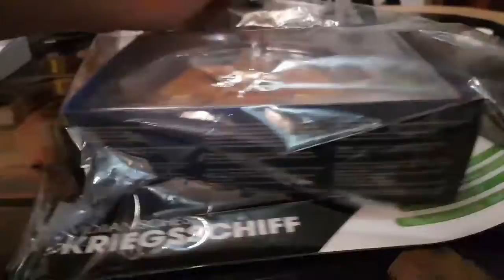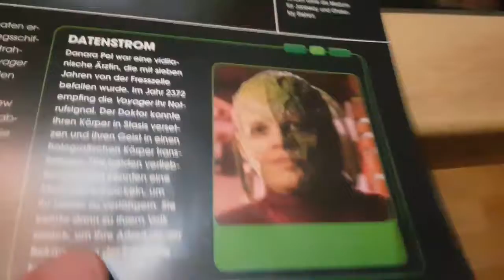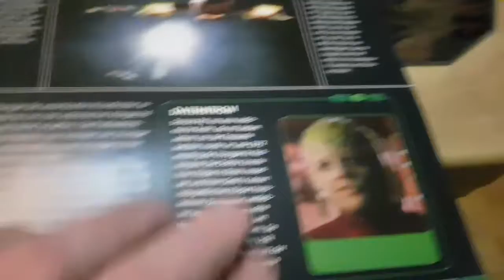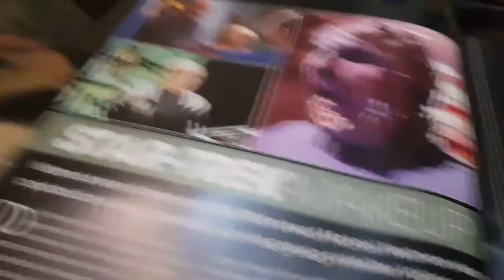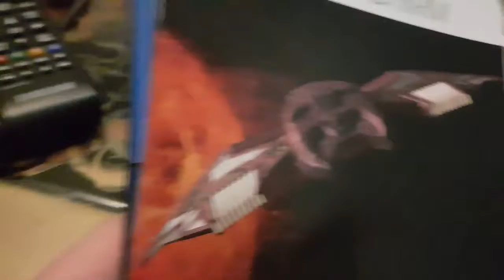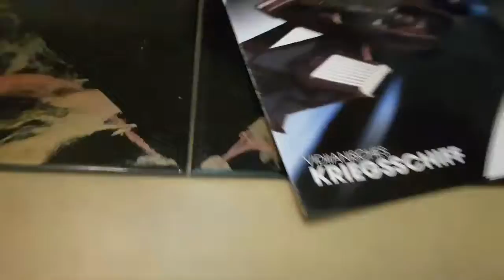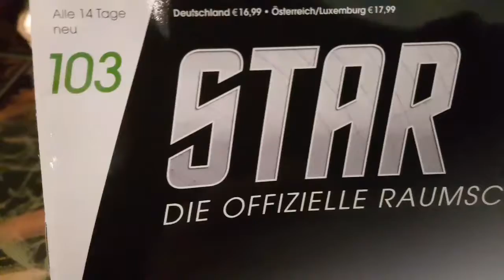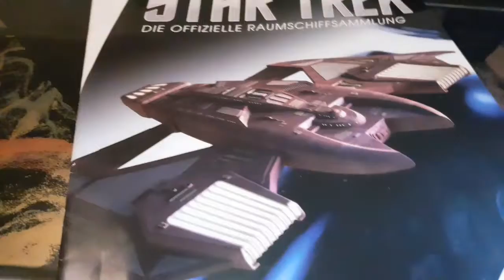Star Trek Ausgabe 103